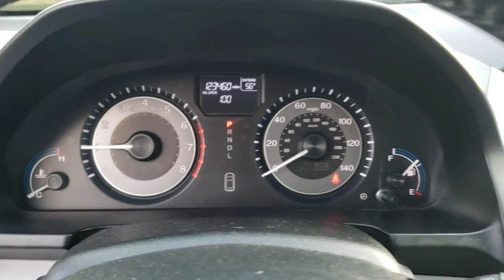2013 Honda Odyssey Highland Park, Northbrook, Waukegan, Libertyville, Gurnee 44278A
Used 2013 Honda Odyssey EX-L available in 1111 S. Milwaukee Avenue, Libertyville, Illinois at Honda Libertyville.  Servicing the Highland Park, Northbrook, Waukegan, Libertyville, Gurnee

2013 Honda Odyssey EX-L - Stock#: 44278A

Honda Libertyville
1111 S Milwaukee Ave